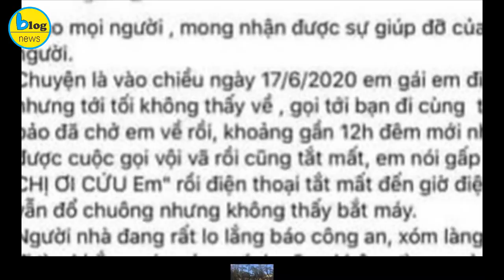Tìm được thi thể bé gái 13 tuổi mất tích sau khi đi ăn bánh tráng với bạn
Lực lượng chức năng tỉnh Phú Yên đang khám nghiệm tử thi nữ được một người xác nhận đó là con gái mình, 13 tuổi ở xã An Ninh Đông (H.Tuy An) mất tích từ ngày 17.6.
Ngày 21.6, ông Bùi Văn Thành, Chủ tịch UBND H.Tuy An, cho biết, thi thể được tìm thấy tại khu vực thôn Phú Sơn, xã An Ninh Đông, H.Tuy An là giới tính nữ. Nghi vấn người này có liên quan đến việc gia đình em Đ.T.K.H. (13 tuổi, quê xã An Ninh Đông, H.Tuy An, tỉnh Phú Yên) báo mất tích trước đó.